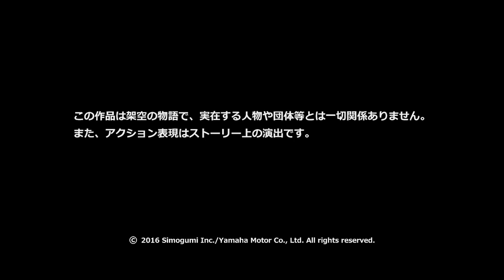Season 3 -Master of Torque- Yamaha Motor Original Video Animation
The final episode of Yamaha Motor’s “Master of Torque” original video animation.